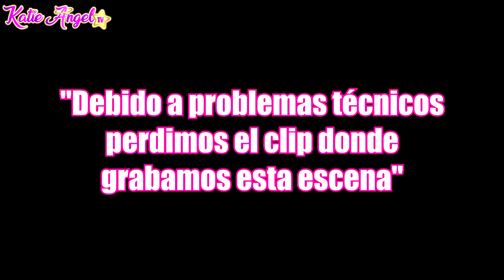10 MILLONES DE ORBEEZ EN UNA PISCINA! BOYFRIEND PRANK | Katie Angel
- DEJA UN COMENTARIO con TU MEJOR TIP DE ESTUDIO + El Usuario de YouTube de tu INVITADO + Tu cuenta de Instagram.

→ Al momento de escoger el Ganador Se verificará de forma MANUAL que TU y TÚ AMIGO INVITADO estén suscritos a los 2 CANALES y sigan mi cuenta de Instagram.

LOS AMOOOO!

¡APRENDE A HACER SLIME DE NUTELLA COMESTIBLE! Fácil y Delicioso! →

CURIOSIDADES ACERCA DEL VÍDEO:

- Grabamos este vídeo hace 6 semanas. (antes de mudarnos a Miami, pero hasta ahora fue que pude editarlo jejeje)
- Compramos muchísimos paquetitos de ORBEEZ  para lograr 10 millones! Fueron tantos que la caja era pesadisima y tuvimos que cargarla entre 3 personas! Jajajajaja
- Los orbeez se dejaron reposando en la piscina 24 hrs. para que crecieran en el agua!
- La sensación dentro del agua es súper rara pero divertidísima!

Si leíste esto comenta: REMOJADO HAHAHA😂

♦ Edito con SonyVegas Pro 13.0 ♦

LOS AMOOOOOOOOOOOOOOOOO! ♡

Katie Angel